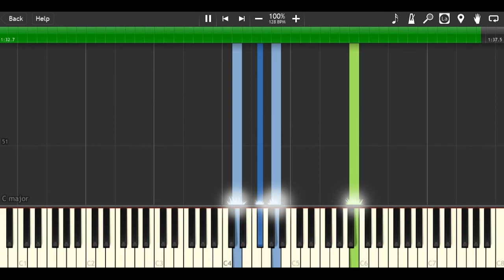Martin Garrix - ID (Coachella 2017) [Piano Tutorial] +FREE MIDI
Piano Tutorial of Martin Garrix - ID Played at Coachella 2017